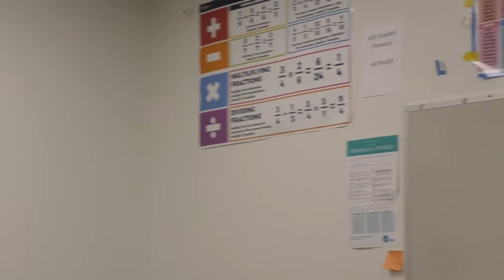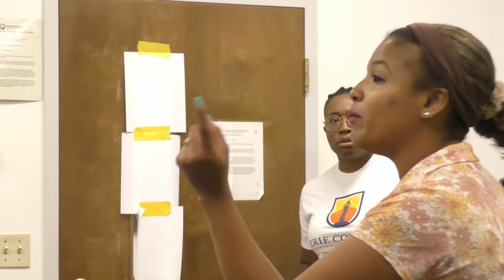Erie County Community College Comes to Quality of Life Learning Center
Elise Marchaux, Director of Enrollment, and Walaa Ahmad, Assistant to the Deans, explain the advantages of community colleges to students in our summer jobs progrm at the Quality of Life Learning Center. Walaa first came to the Center as an elementary school student, attended after-school activities, graduated from high school and college, and now works for Erie County Community College. Gary Horton, Center director, introduces the program.